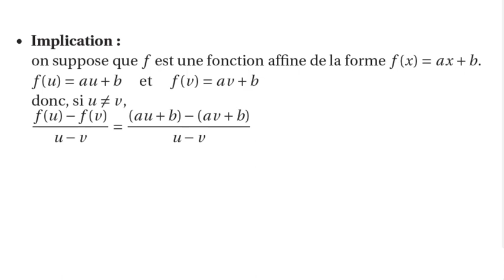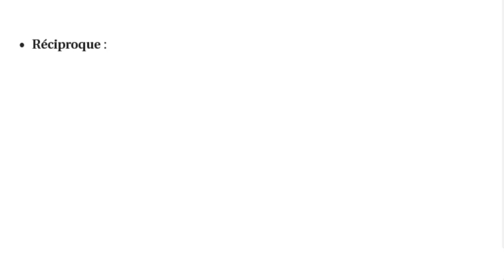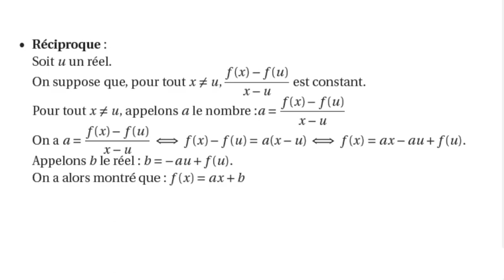démo accroissements constants